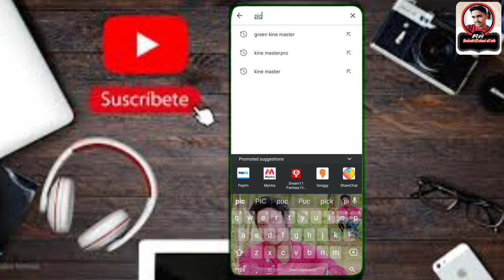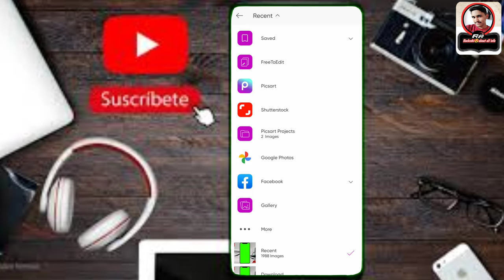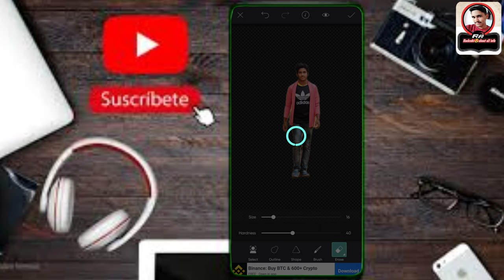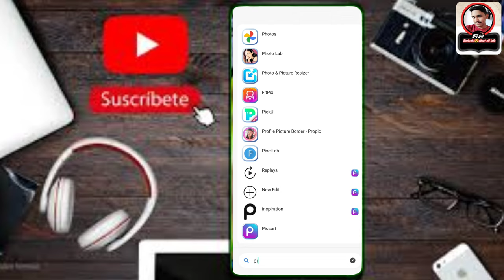How to edit photo background | within 2 minutes amazing photos add to your background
Edit photos within 2minutes
Picsart editing
Picsart photo edit in kannada
How to change background
How to change background of photos
How to change background in picsart
How to change photos background in picsart kannada
About photo editting explain in kannada
Background changing

Rockrohi about all info#photoedit#backgroundchange